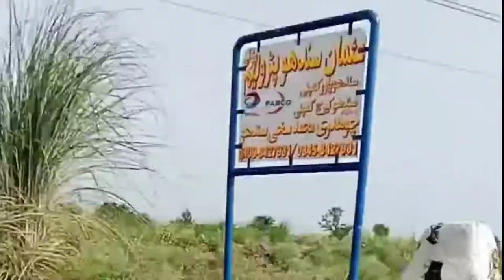Free Videos For YouTube | Non Copyright Video Clips | Free Media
Free Videos For YouTube | Non Copyright Video Clips | Non Copyright Clips | Video Clips | Free Media | Free Media television | FMTV

Hello Everyone,

I have created this channel to provide you to  with a collection of high quality free stock video compilation for your use.You can use the videos to make your own content as these videos are royalty free.

All videos on this channel are free to use also you can use for commercial purpose even don't ask for any permission.

Please let me know your comments and also request if you need any specific videos for your content.

You shall give credits to our channel & put the link to our videos in your description box.
Free HD Videos, No Copyright, Creative Common YouTube, Nature Videos, Free stock Footage, Free Stock Videos,

From: Free Media Television

 FMTv

Queries Solved:

1.Free videos for YouTube
3.Non Copyright video clips
5.Free media television

میں نے یہ چینل آپ کے استعمال کے لیے آپ کو اعلی معیار کی مفت اسٹاک ویڈیو تالیف کا ایک مجموعہ فراہم کرنے کے لیے تشکیل دیا ہے۔ اس چینل پر تمام ویڈیوز مفت استعمال ہیں جو آپ تجارتی مقصد کے لئے بھی استعمال کرسکتے ہیں یہاں تک کہ کسی اجازت کی ضرورت طلب نہیں کرتے ہیں۔ براہ کرم مجھے اپنے تاثرات سے آگاہ کریں اور یہ بھی درخواست کریں کہ اگر آپ کو اپنے مواد کیلئے کوئی خاص ویڈیوز کی ضرورت ہو۔ آپ ہمارے چینل کو کریڈٹ دیں گے اور ہمارے ویڈیوز کا لنک
اپنے ڈسکرپشن بکس میں رکھیں گے۔